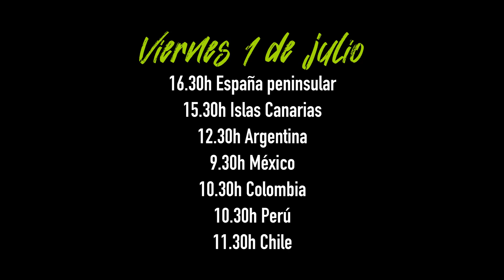ROAST YOURSELF CHALLENGE 2.0 Trailer Teaser - Silvia Sánchez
ROAST YOURSELF CHALLENGE SILVIA SANCHEZ TRAILER
Mi nueva canción Roast Youfself 2.0
NUEVO ROAST

*** Si queréis mandarme cartitas o regalitos:

Silvia Sánchez
Apartado de correos 3059
Suc. 3
29009 Málaga